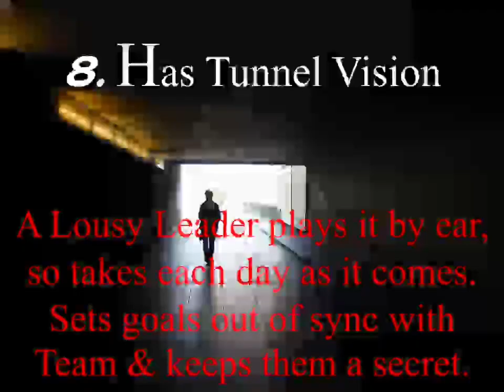Preview of lecture "What makes a Lousy Leader 😞"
It is a short video giving preview of an upcoming lecture about ten different ways which makes a Lousy Leader.